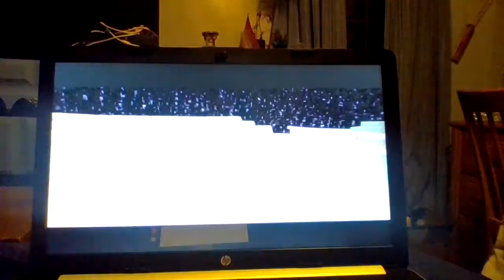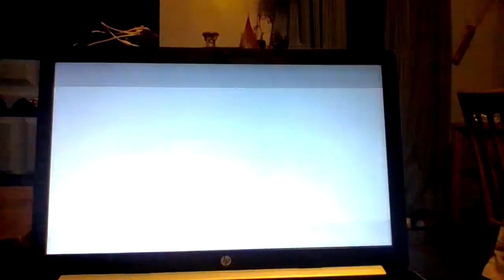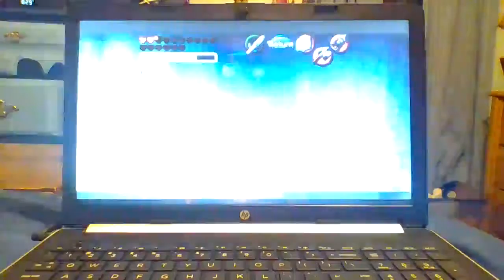The Legend Of Zelda: Ocarina Of Time Part 20 - Requiem Of Spirit + Ice Arrows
more on the dmca issue